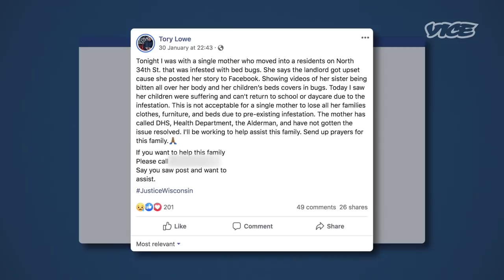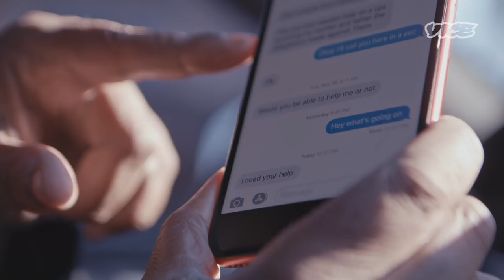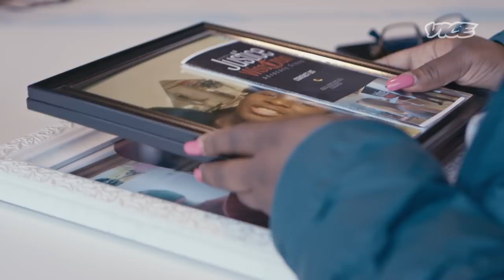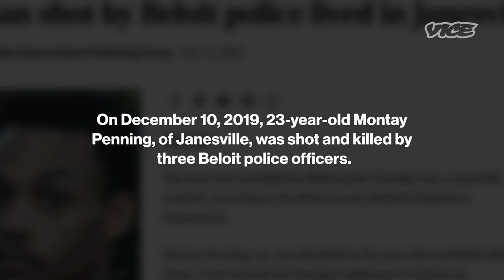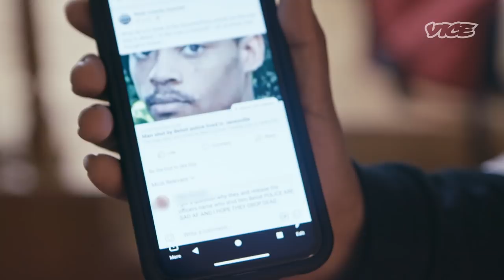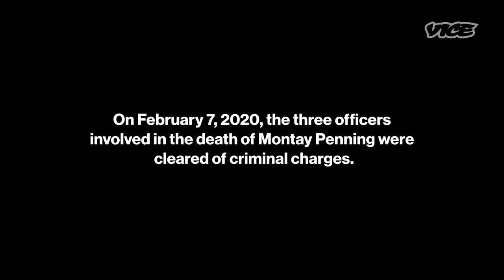Bringing Justice to Victims Murdered in Police Custody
Tory Lowe is a self-proclaimed victim’s advocate. When people in his community face injustices, he’s the first person they call. Lowe works with the families of victims who’ve suffered from housing violence, marginalization, and police brutality.

We meet with Tory Lowe as he travels across his home state of Wisconsin to learn more about his advocacy for victims of crimes falling under the radar of local law enforcement.